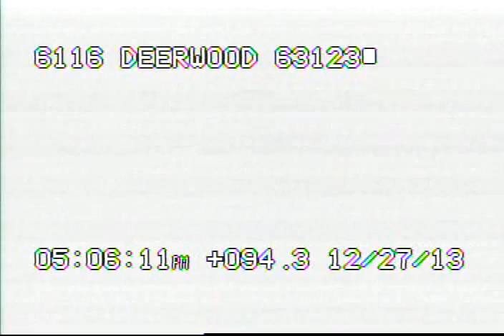6116 Deerwood 63123